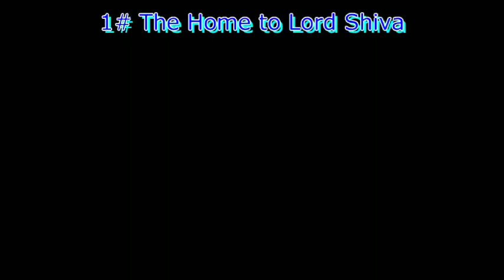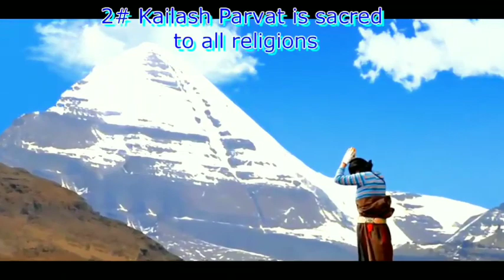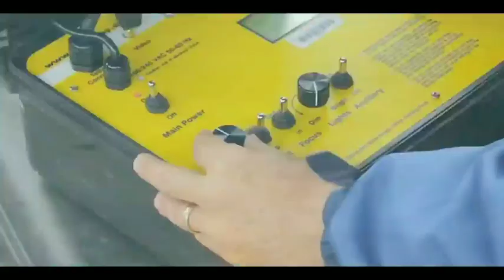Kailash parvat के अनसुलझे रहस्य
Kailash parvat के अनसुलझे रहस्यThe unsolved mysteries of kailash mount